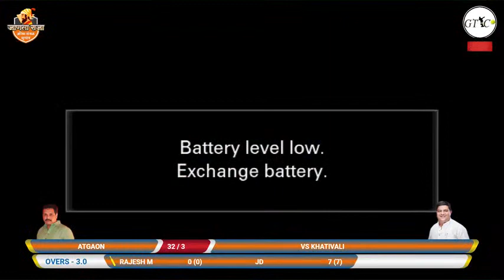Atgaon Vs Khativali Match At Bhagava Chashak 2021 || Mugaon || Shahpur